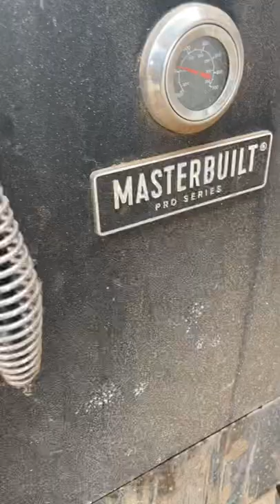Smoked Chicken Quarters